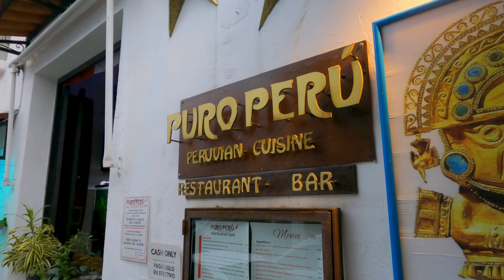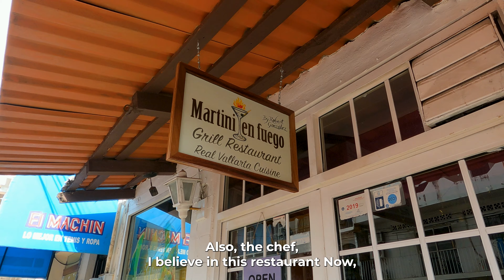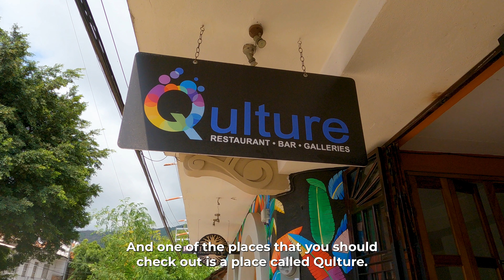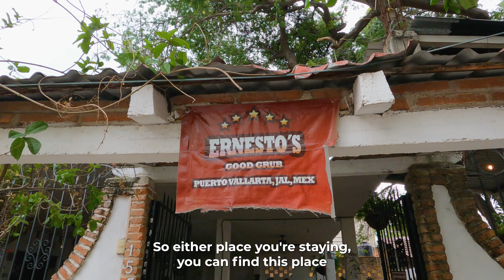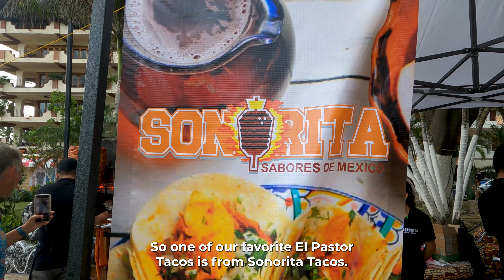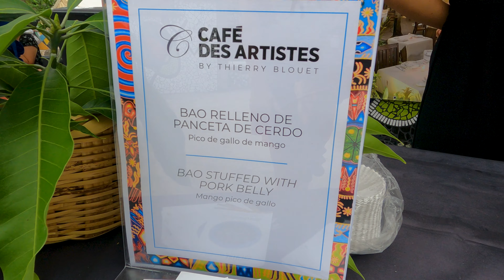PUERTO VALLARTA: WHERE TO EAT 🌮🍸 Must-Visit Restaurants When You Are In PV 🌴🍴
Join us as we embark on a mouth-watering journey through Puerto Vallarta, unveiling some of the city's top culinary gems. From traditional taco joints like Pepe's Tacos and Tacos el Cunado to the refreshing brews of Los Muertos Brewery and the exotic flavors of Puro Peru, our taste buds were truly spoilt for choice!

And if you're in town during the Mango Festival, your taste adventure is about to get even sweeter. Dive in with us to discover where to eat in Puerto Vallarta and let the flavor fiesta begin!

Restaurants we covered:

... and the delightful Mango Festival treats!

Any questions about Puerto Vallarta Mexico? Drop a line with your comment, we’ll answer all your questions !!
If you enjoy our content and want to help us keep making videos, here are some ways you can support us:

Thank you for being part of our journey. Remember, Tomorrow is Never Guaranteed, so chase your dreams today!